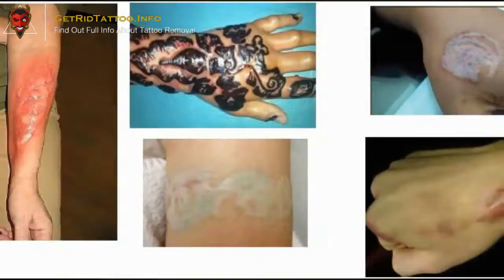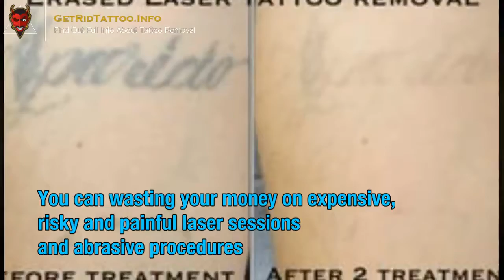Tattoo Removal Company – All you must to learn about tattoo remove.